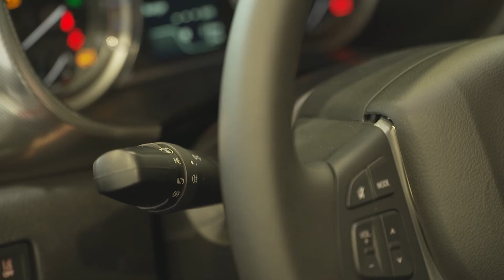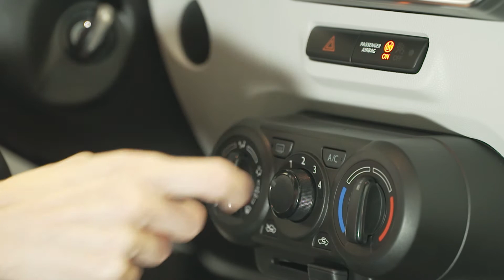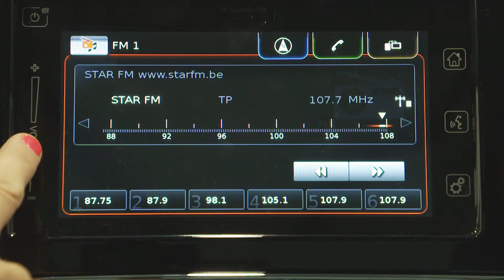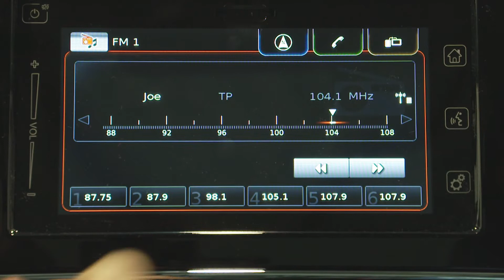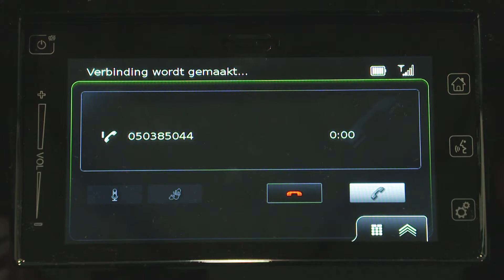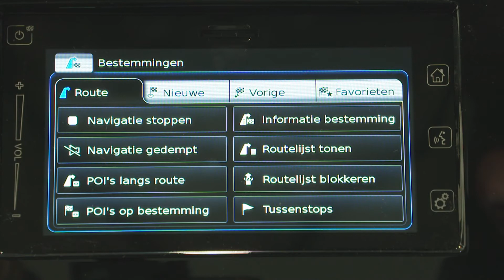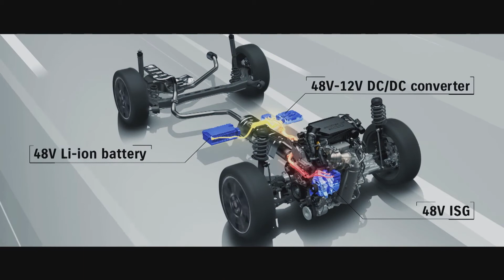03 IGNIS NL